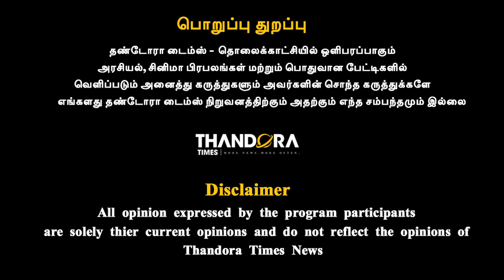உங்க பட பூஜைக்கு மட்டும் விநாயகர் சதுர்த்தி தேவையா? - VK Venkatesan Exclusive | Thandora Times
உங்க பட பூஜைக்கு மட்டும் விநாயகர் சதுர்த்தி தேவையா?